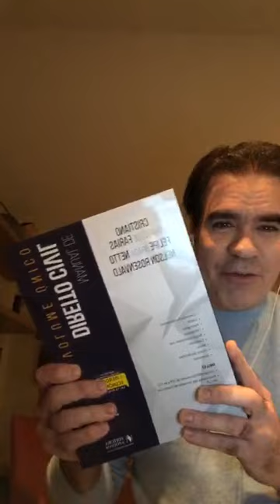Estude com o Autor - Felipe Braga Netto - Live 03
Tema: Responsabilidade civil: a questão da quantificação dos danos
Livro: Manual de Direito Civil - Volume Único (2020)